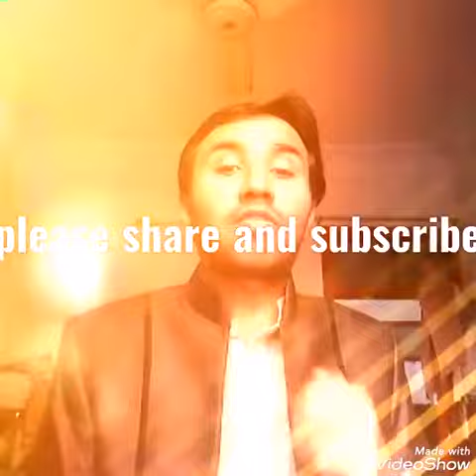Smart programming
Sharing with you each day for each week a very powerful content that can solve your professional social financial health and family issues